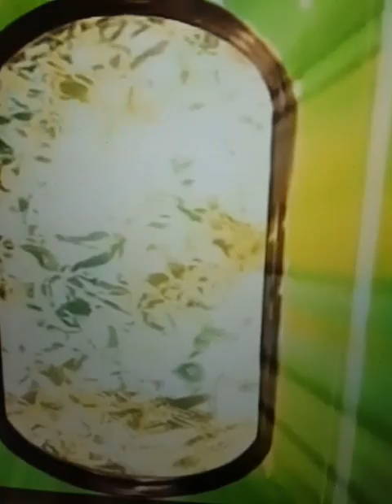baby felix and friends quero a boisa magica💗💘💝💞💓💛💛💓💔💕💖💖💖